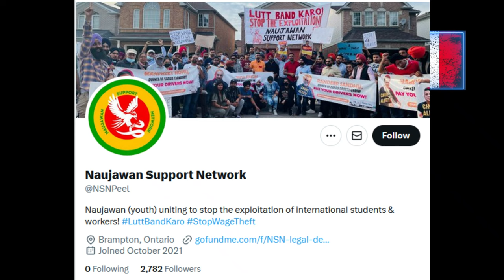PEI Immigrant Protests Coming to Ontario June 4th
While the protesters in PEI didn't succeed in their mission, there's a strong likelihood that the massive protest by temporary foreign workers in Ontario will succeed.

Not only do they have substantially more protesters, (they're claiming up to 70,000 participants), but they're being bankrolled by a powerful organization.

With rumors swirling that Doug Ford is preparing for an early election, you can be sure that fact won't help matters any.